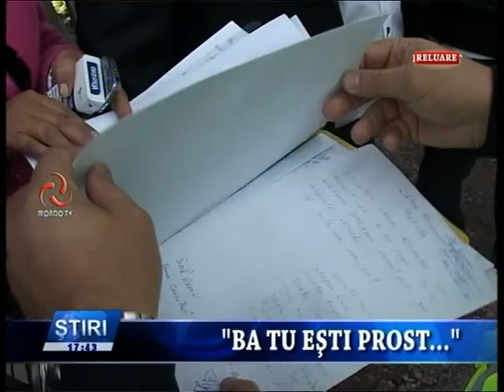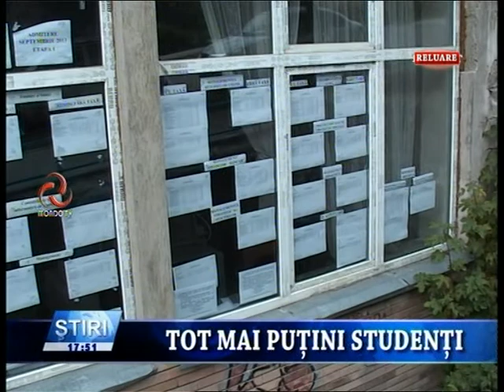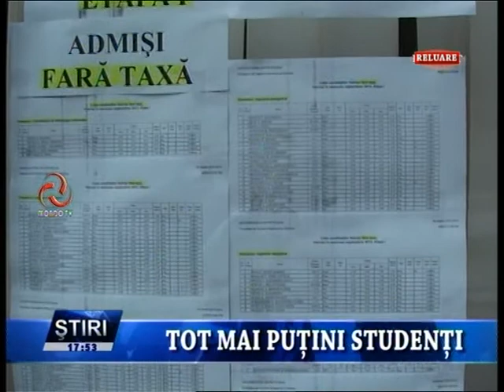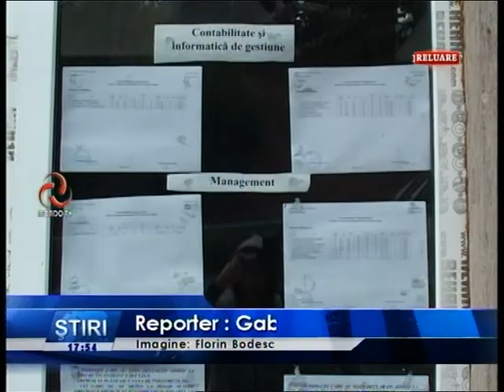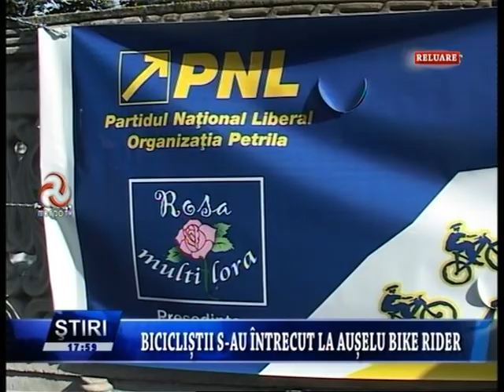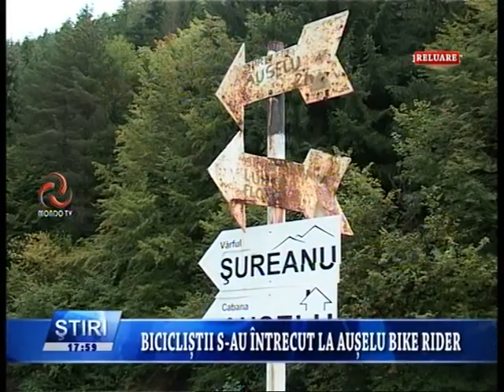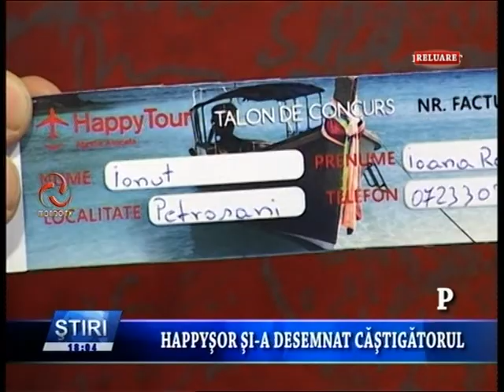STIRILE MONDO TV 23 09 2013